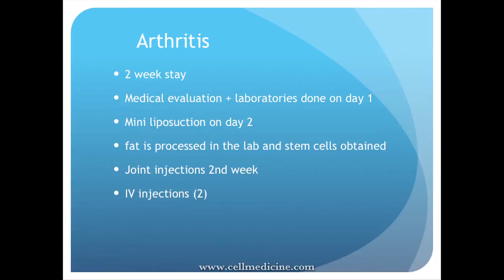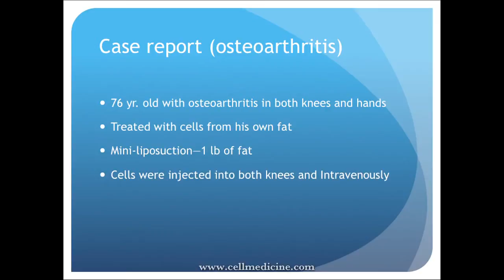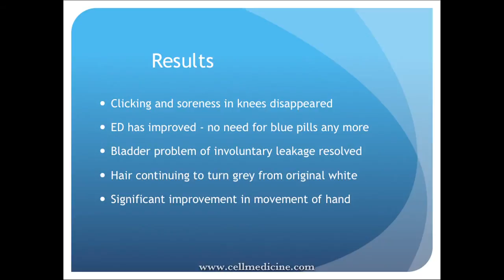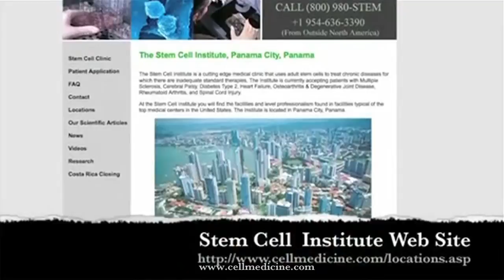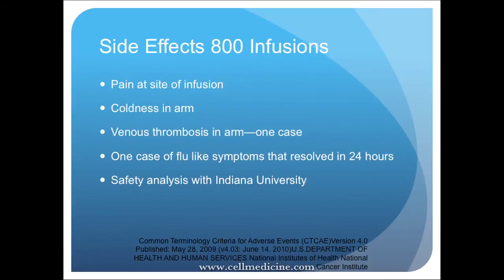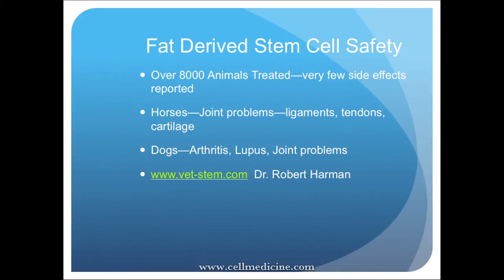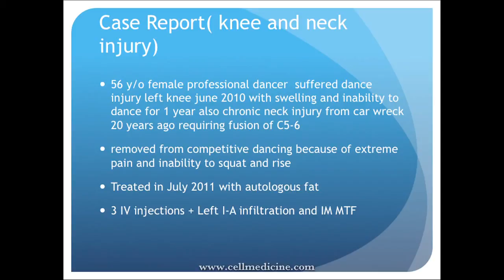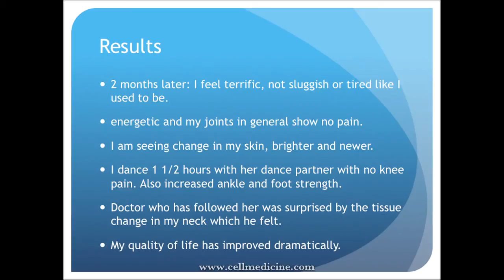Jorge Paz MD: Adult Stem Cell Therapy for Arthritis, Sports Injury, and Autoimmune Disease || 3 of 3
Stem cell therapy for osteoarthritis using adipose (fat) stem cell.  Case study of 76 year-old man with osteoarthritis in his knees.  Stromal vasular fraction treatment statistics including side effects collected over 800 infusions.  Stem cell treatments for sports injuries and why pro sports stars are seeking treatment.  Case study of a professional dancer with knee and neck problems who returned to competition after stem cell treatment in Panama.